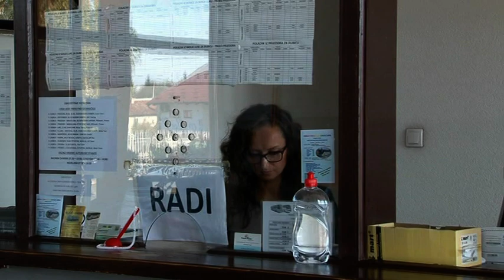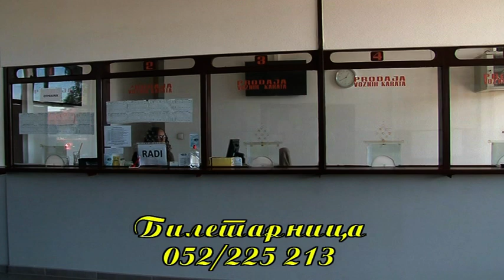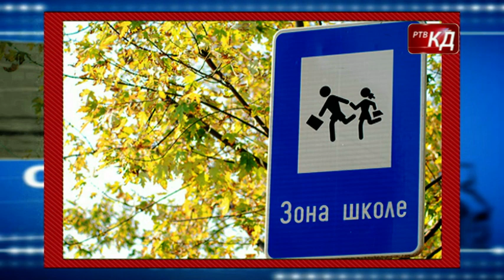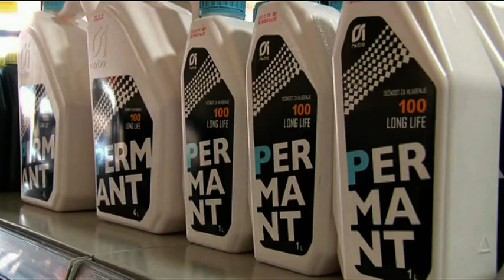Novosti RTV KD 24. 01. 2022.